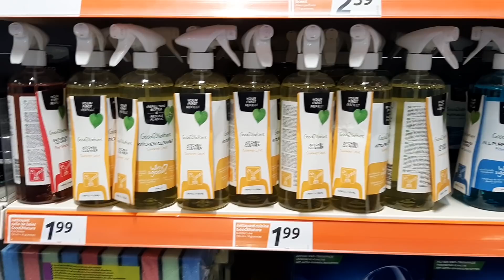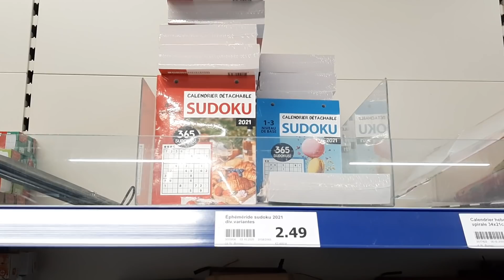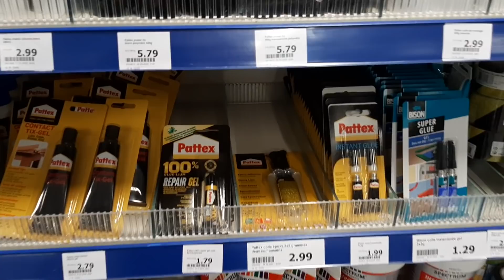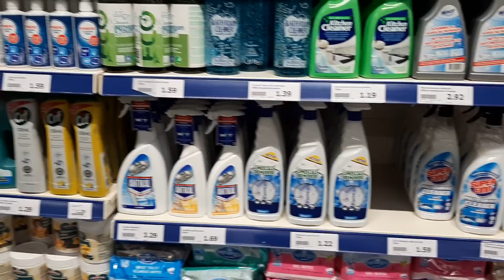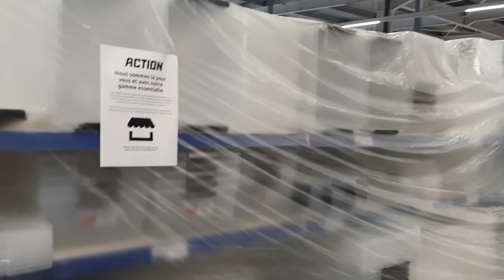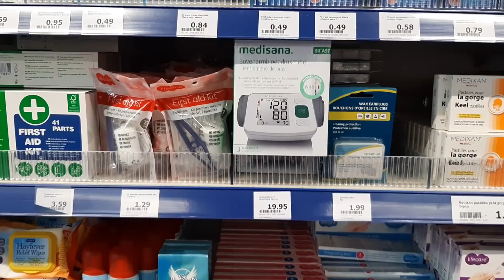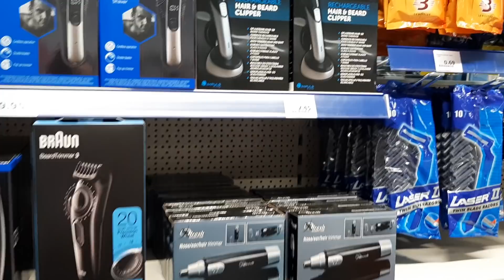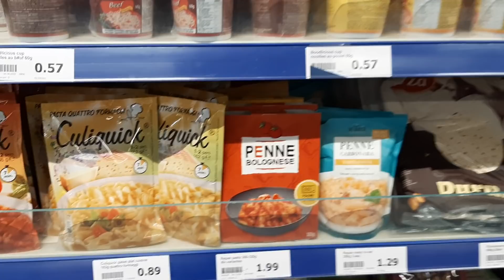ACTION REOUVERTURE QUELS RAYONS?? 🤔🤔 3 novembre 2020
actionreouverture